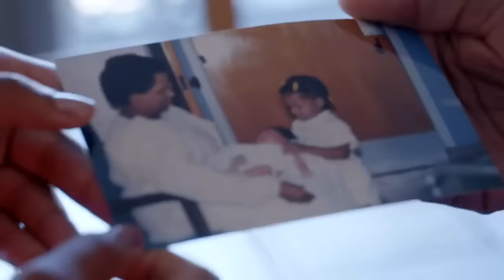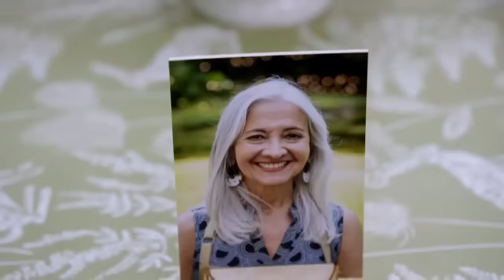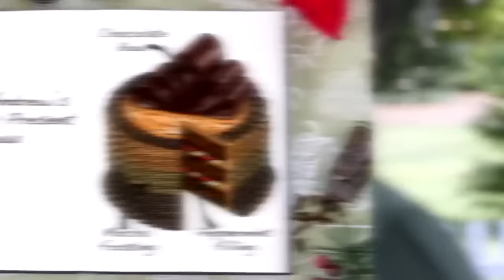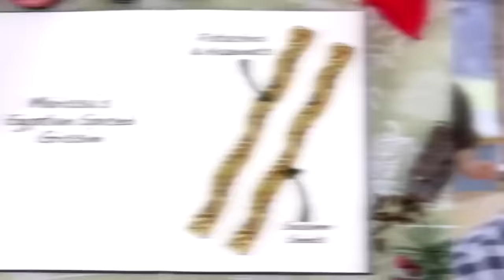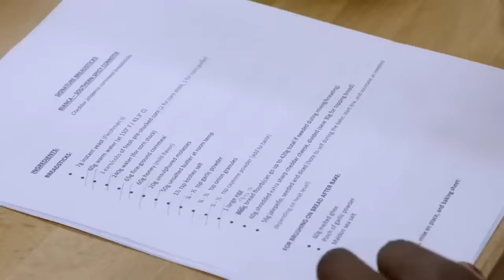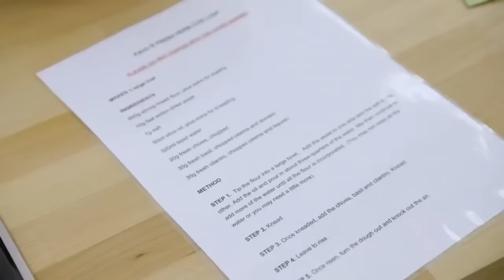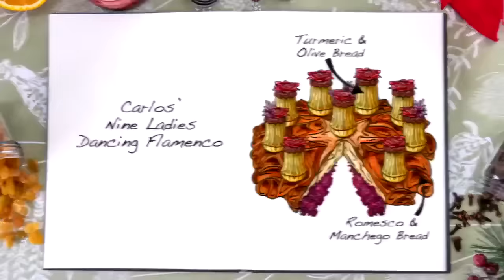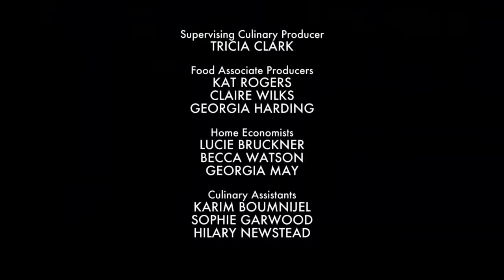The Great American Baking Show 2023 - Cake and Bread Week